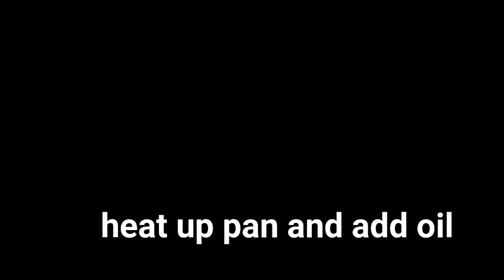Braised Pompano (pomfret) fish recipe - Healthy and easy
A simple and easy braising or stewing recipe of pompano or pomfret fish .
With black vinegar which makes it healthy.  Try another chinese dish at your home.

Upgrade your fried fish by making it more saucy and tastier.
Another fish dish to try for your next meal.
Enjoy cooking and eating!

Try cooking it, give this video a 👍

No hates jus love!